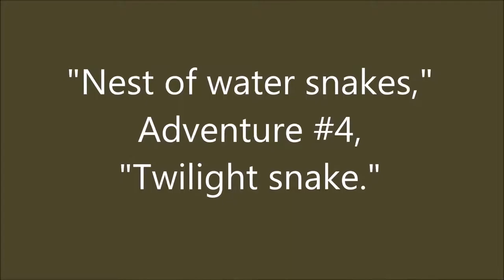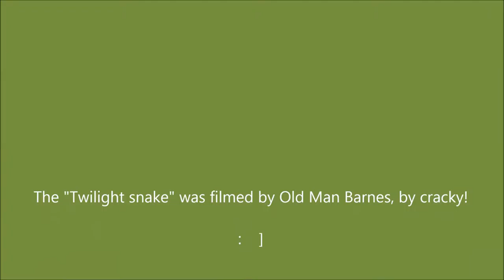Watersnake adventure #4, "twilight snake."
The snake chronology continues on 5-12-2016 in Southaven, MS by Old Man Barnes.

Suspected water snake: Nerodia rhombifer.